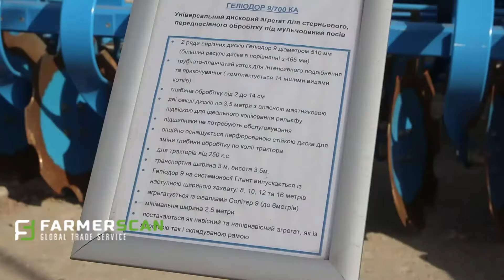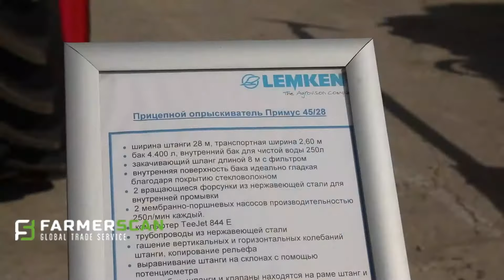Lemken AgroExpo 2017